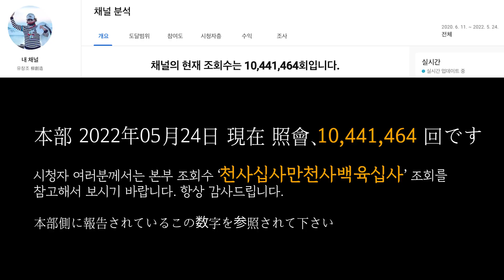유창조 (柳創造) - 저 달이 지기전에 月が暮れないうちに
つつじが咲く　懐かしい私の故郷
今は何処もかしこも雑草が生い茂っている
懐かしき母や懐かしき家族も　　みんなどこへ行ってしまった

歳月よ　歳月よ　無情な歳月よ
あの頃に戻れるなら　帰りたい

歳月よ　歳月よ　懐かしい歳月よ
月が暮れないうちに帰りたい

帰りたい
歳月よ　歳月よ　懐かしい歳月よ　　月が暮れないうちに帰りたい

月の暮れないうちに